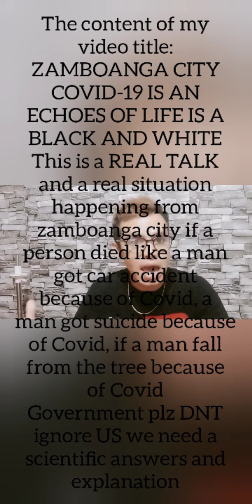REAL TALK OF ZAMBOANGA CITY: ECHOES OF LIFE IS A BLACK AND WHITE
This is a REAL TALK regarding na mucho tamuri mga hente maskin yakay lng na Pono de manga El finding porkawsa na COVID-19  kun yan banga na motor then ya muri El finding it's because na COVID-19 mga vivientes de zamboaga city taki ahora El mga voices del mga de zamboaga na El government MUCHO LNG BOKA  pati mababaw El di ila explanation... Este video nuay este KARA  del hente BOKA PATI OREHAS LNG

TITLE OF MY VIDEO CONTENT: ZAMBOANGA CITY: ECHOES OF LIFE IS A BLACK AND WHITE

El mga ta kaba sinta alyi na government  por pabor numas ya RUBA NUMAS YA MAN CORRUPT BASTANTE YA
THE WHOLE VIDEO  TO BE WATCH AT MY YOUTUBE CHANNEL KAHOPYA MODANZA VLOG